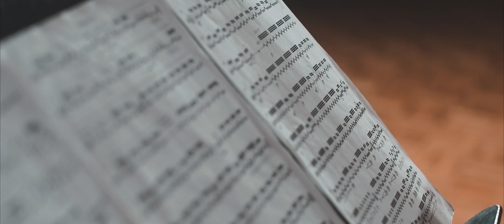Meditation No.2 by Casey Cangelosi Performed by Rohan Zakharia on Snare Drums